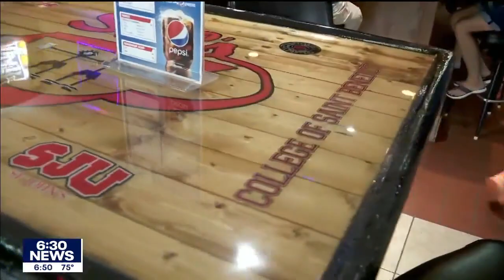FOX 9 Town Ball Tour: College impact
The College of Saint Benedict and Saint John's University are a big part of life in St. Joseph's, Minnesota.